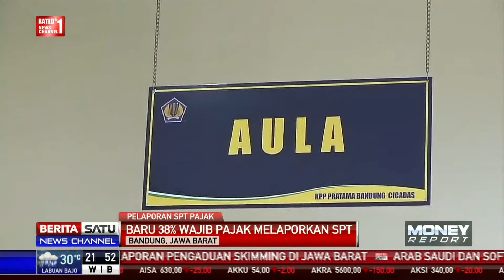Pelaporan SPT Pajak di Sejumlah Daerah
Wajib pajak di berbagai daerah beramai-ramai memadati kantor pelayanan pajak untuk melaporkan surat pemberitahuan (SPT) sebelum batas akhir 31 Maret 2018 yang hanya tinggal hitungan hari.

Facebook.com/BeritaSatuTV
Youtube.com/BeritaSatu